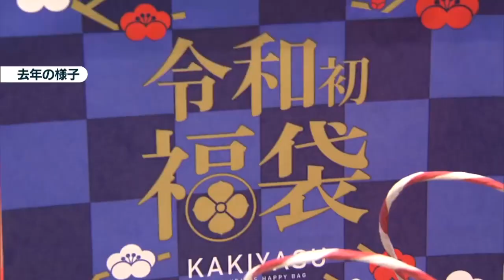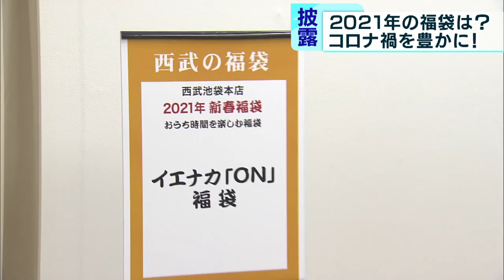早くも福袋をお披露目 気になる中身は「コロナ禍でも豊かに」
東京都内にある複数の百貨店で、早くも2021年の福袋のお披露目会が開かれました。世相を反映するお正月の風物詩「福袋」であるだけに、今年はやはりコロナ禍を意識したラインナップとなりました。

　都内に展開する百貨店・松屋のテーマは「応援」で、新型コロナの影響で大きな打撃を受けた全国の生産者や職人を救おうと、日本全国12カ所の名産品を楽しめる福袋が登場しました。

　東京・北区十条に工房を構える革工芸品店の革財布などがセットになった「東京都応援福袋」や、10種類の生地から選んで作れるオーダースーツ1着＋青森県の名産品がセットになった「青森県応援福袋」などがそろいました。

　また、自粛期間が続いたことによる「コロナ太り」解消を手助けするためのフィットネスセットや、家でテレビにつなぐだけで簡単にゴルフのパター練習ができる機械＋ゴルフスクールのレッスン1回分がセットになった福袋なども準備されました。

　一方、西武池袋のテーマは「元気」です。リモートワークなど自宅で作業することが増えた人に向けた机や椅子のセットや、仕事の合間にリラックスするためのグッズも用意されました。また、クラフトビールの福袋は自宅で過ごす時間を少しでもぜいたくにするため、150種類近いクラフトビールの中から厳選した12本の詰め合わせで、年号にちなんで2021円で販売されます。

　百貨店各社では店頭での密を避けるため、事前予約や年内販売などを行う予定です。